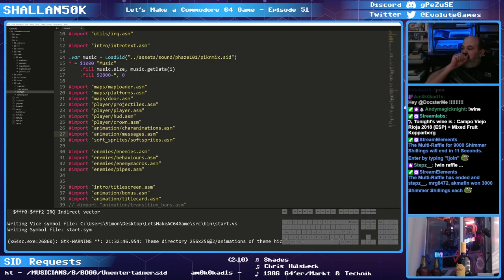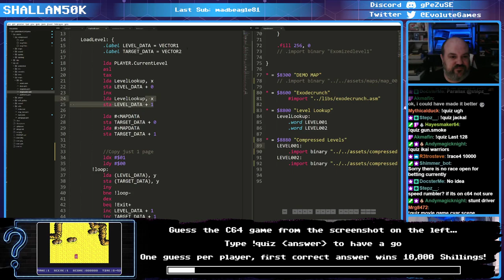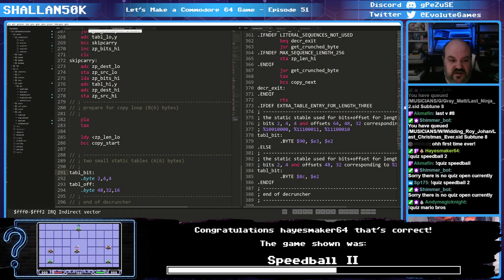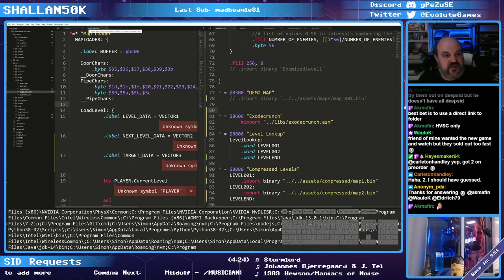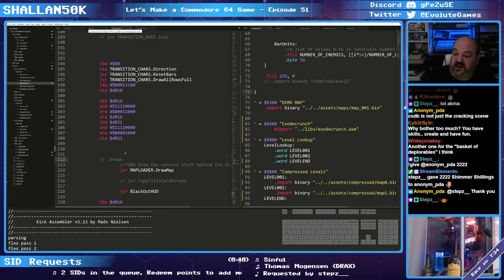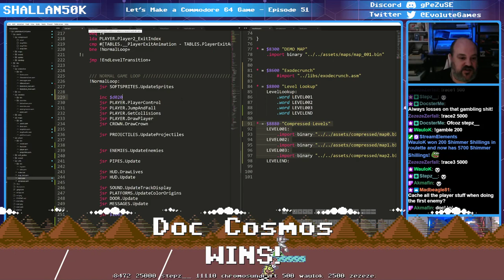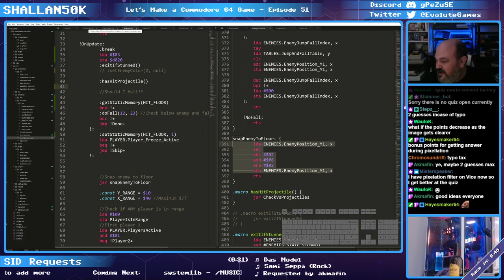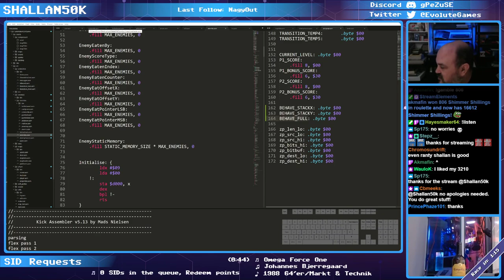Lets Make a Commodore 64 Game - Episode 51 - 2/10/2020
Each weekend I live stream on Twitch with the aim to code a new C64  game from scratch. Everyone is welcome to  watch and join in, hopefully it will help those looking to get into C64 Assembly and hopefully we can all share and learn with the more experienced folks.